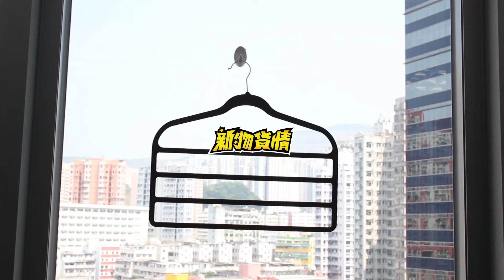【新物貨情】一個抵四個 慳位防滑衣架登場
【Buy任務 --產品試用】
如果你想得到短片入面嘅產品，去「大玩派」Forum
於指定Post讚Like兼留言，講出您點解咁Like呢個產品，被選出嘅得奬者(必須為大玩派會員)就可以將產品帶返屋企。(詳情請留意「大玩派」Forum專頁)

買得衫多衣櫃又唔夠位，用吸塵機抽真空包裝讓衣物慳位？別講笑了喇！其實一個好衣架已經幫上很大忙，還在用舊設計衣架的話應該好好考慮了。

植絨防滑4桿式褲架結合了防滑絨面，以及四桿的扁薄設計大大提高了衣架負載的能力，一方面掛得更穩；另一方面創造了四倍空間。說起來領呔、襪、頸巾，都可以掛在同一個衣架
，衣物都是掛起來才會筆直，穿上身也特別好看呢！

我們一直以來都收到大量客戶提供的新產品資訊。可是來到拍片的年代，加上編輯們懶於寫字，只有通通用「片段」來說話。好了，我想這個部份的簡介只有外星人才會仔細閱讀，接­­下來，請大家一起陪我們為新品開箱！謝謝支持嚕！（香檳~）